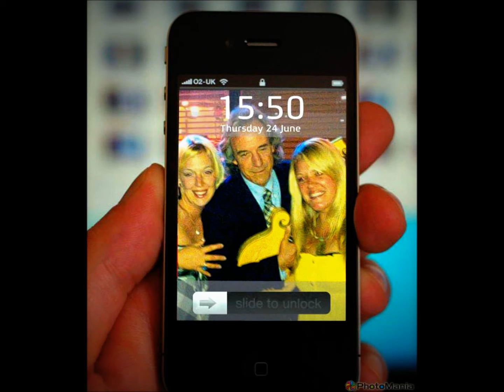This Christmas with You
Sammy Brown family video